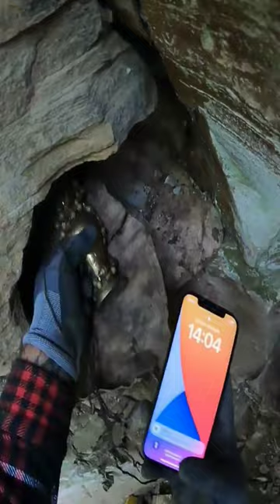We find a gold chest in deep mountains while metal detecting #2